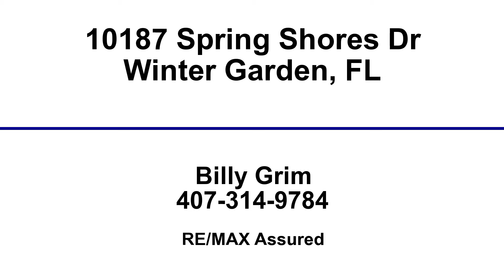10187 Spring Shores Dr, Winter Garden, FL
10187 Spring Shores Dr, Winter Garden, FL

RE/MAX Assured